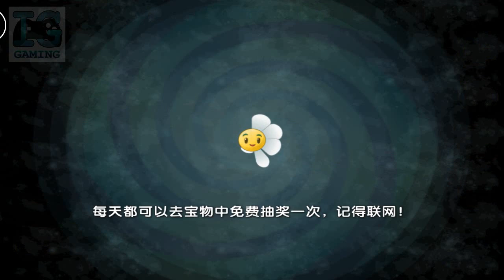Plants vs Zombies 2 Chinese Version - Part 79: Far Future 3 Stars Day 13